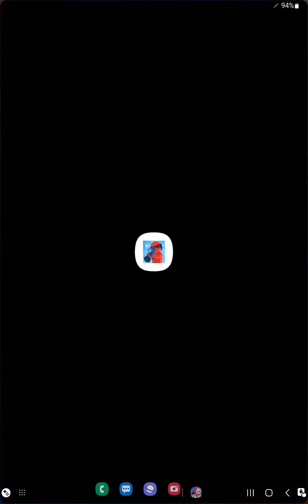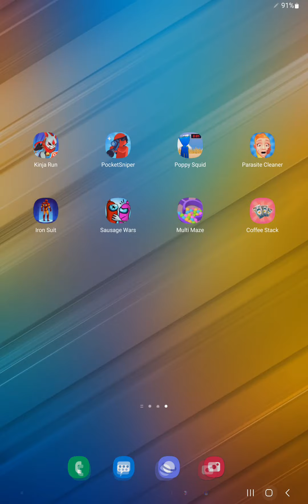Kinja Run,Pocket Sniper,Poppy Squid,Parasite Cleaner,Iron Suit,Sausage Wars,Multi Maze,Coffee Stack